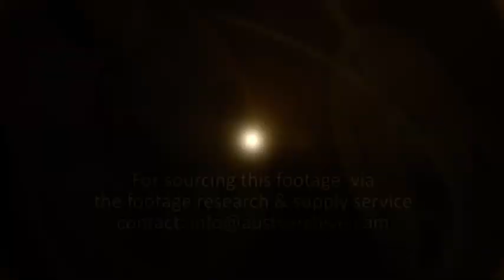Australian TV Series: Homicide - Witness the 16mm Workprint Editing Techniques Used